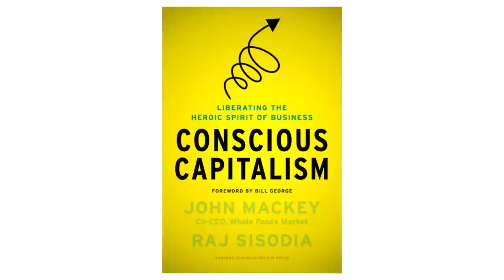Does A Conscious Business Make Business Sense? | Company Info | Whole Foods Market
Whole Foods Market co-founder & co-ceo John Mackey along with business professor & Conscious Capitalism, Inc. co-founder Raj Sisodia argue for the inherent good of both business and capitalism in their new book coming out January 2013. Conscious Capitalism features some of today's best-known companies, illustrating how these two forces can—and do—work most powerfully to create value for all.